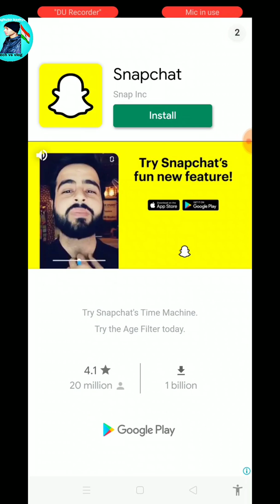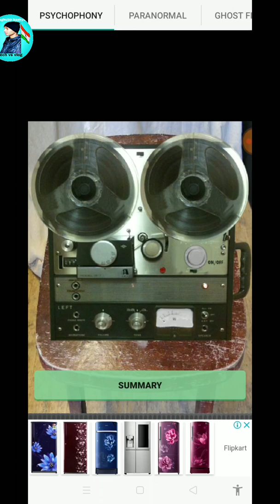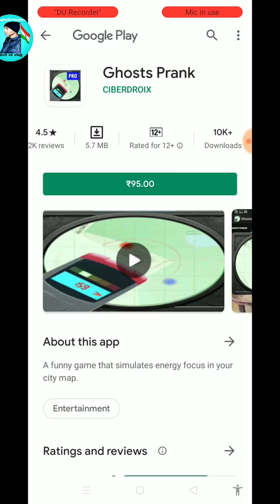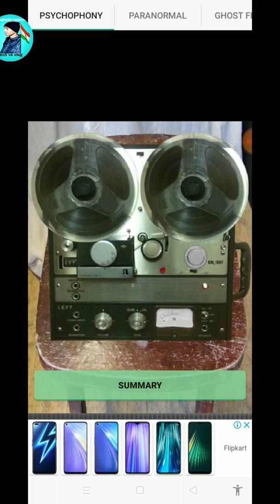Bhoot dekhne wala apps || Ghost finder app || Bhoop prank app || Bhoot batane wala app truth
Hello friends aaj ka jo video hai vah Bhoot dekhne wala app ke bare me hai

Bhoot finder app
Bhoot batane wala app
Bhoot dekhne wala app
Bhoot prank app
Bhoot prank app review
Ghost finder app
Ghost dekhne wala app